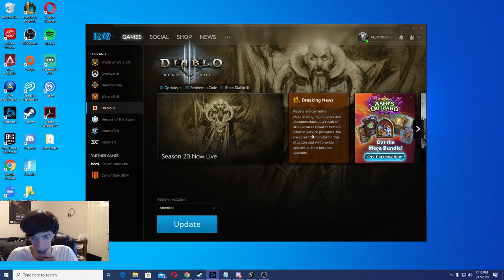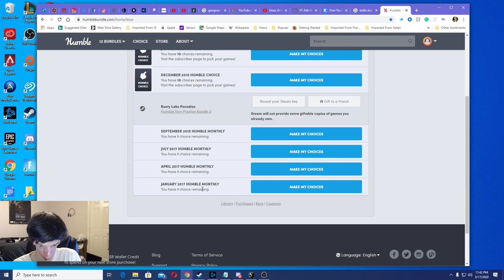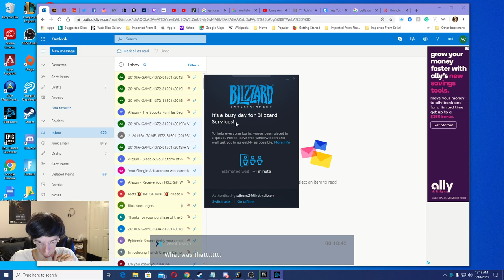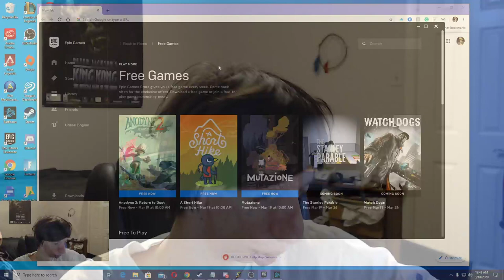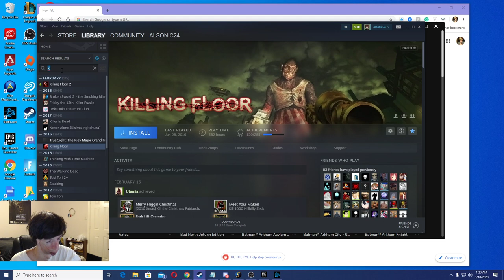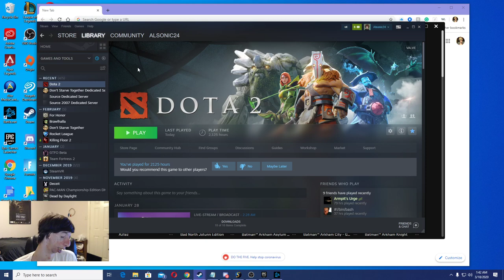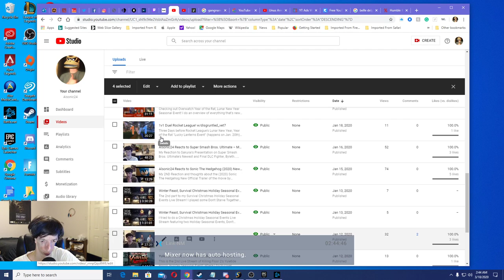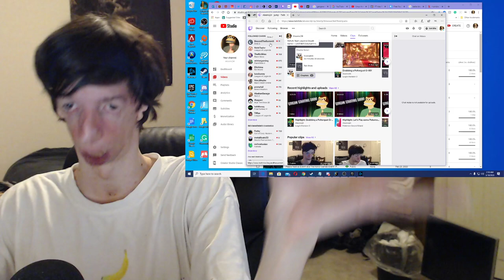Things Didn't Go As Planned For This Stream | Vlog Stream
Blizzard had Server issues at the time, so I could not play any Overwatch during this stream (it was supposed to be my Archives 2020 Spring Seasonal Event! 1st Weekly Challenge!), but I could at the next stream. So this Stream turned into what seemed like a Vlog!